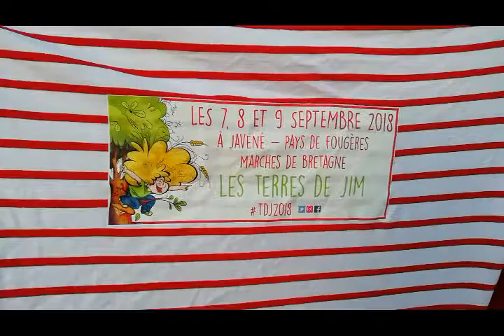Halles de Jim 2018 - Préparez-vous au débarquement des JA Normandie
JA Normandie sera présent les 7,8 et 9 septembre sur les Terres de Jim à Javené (35).